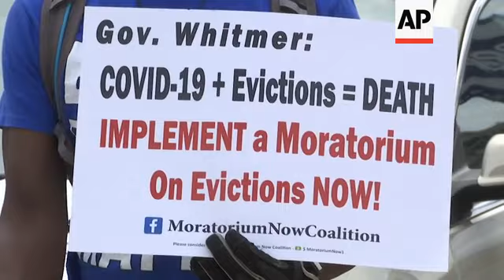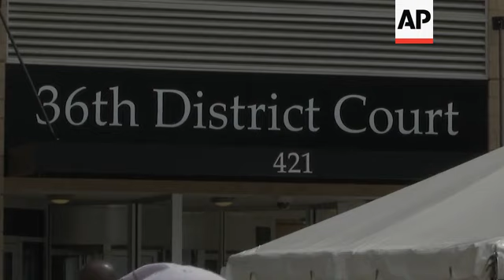Dozens rally to put a halt to evictions in Detroit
(17 Aug 2020) Dozens rallied outside a Detroit courthouse calling for an extension of the city's recently expired eviction moratorium.
"We think it's a huge mistake to allow (the eviction moratorium) to end today," Joe McGuire, an organizer with Detroit Eviction Defense, said Monday. "And 36th District Court has shown by its previous actions that it has the power to ban evictions in the city on its own, and it needs to use that power to help the people of Detroit."
A monthslong state moratorium on evictions amid the coronavirus pandemic expired last month.
Gov. Gretchen Whitmer has said that landlords can apply for millions of dollars in government assistance if they let people stay in their homes.
Detroit's 36th District Court started its evictions freeze in March ahead of the state's restriction.
But as a result of the moratorium's lapse in the state's largest city over the weekend, hundreds of Detroiters now could potentially face eviction.
"There's a huge amount of fear right now in people's heads about what's going to happen in the next couple of months," McGuire said.
About 50 people chanted and held signs aloft during Monday's rally as they marched outside the downtown courthouse that sits next to Ford Field, home of the NFL's Detroit Lions.
Khalifa McZeal with Detroit Eviction Defense, which helped to organize the rally, had a message for those facing eviction.
"We're here to make sure that you get all the representation that you need and that we want to make sure that the courts know that these people are not alone," she said.